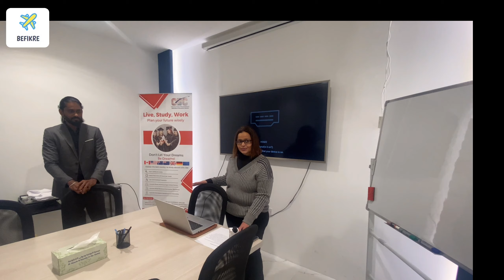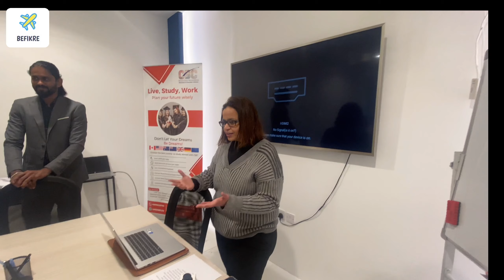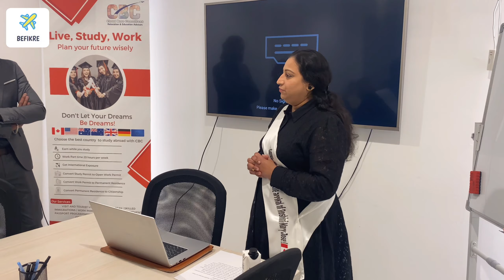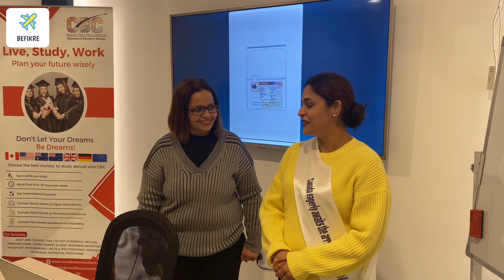Success Story of Nurse Moving to Canada | Cloud Base Consultant (CBC) | EP-03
Qualified Professionals in Skilled Immigration, Study Overseas, Business Investment, Passport Programs and Visit Visa
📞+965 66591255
Cloud Base Consultant
Google :
Cloud Base Consultant would love your feedback.
Post a review to our profile.